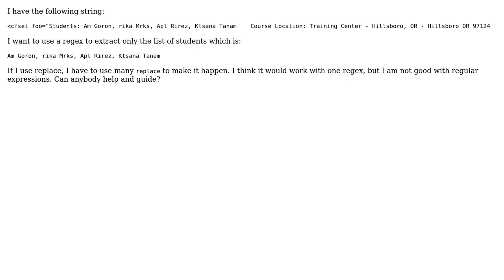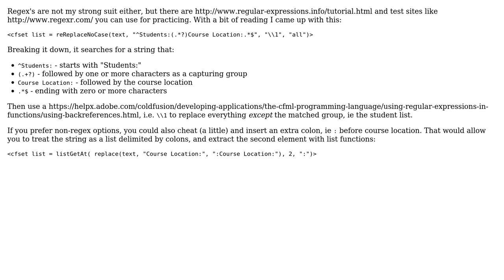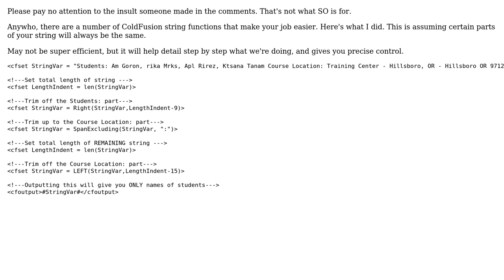Using a regex to extract a substring (2 Solutions!!)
Using a regex to extract a substring